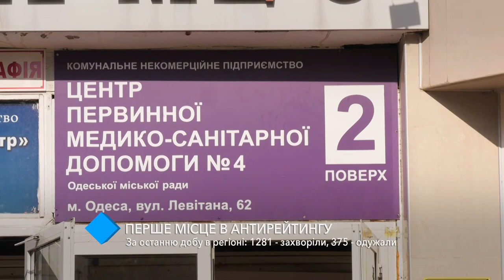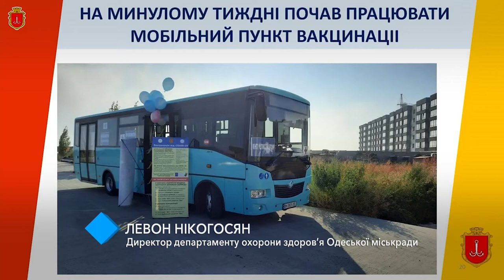Первое место в COVID-антирейтинге: за последние сутки в регионе зарегистрировали 1281 заболевшего